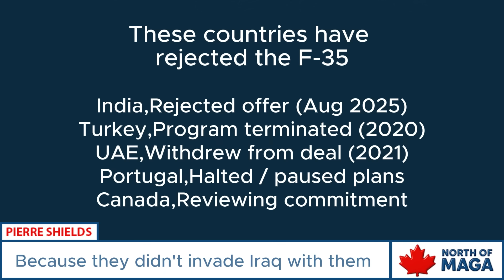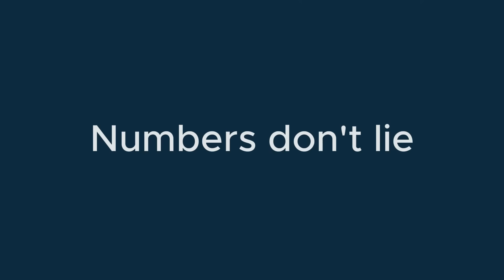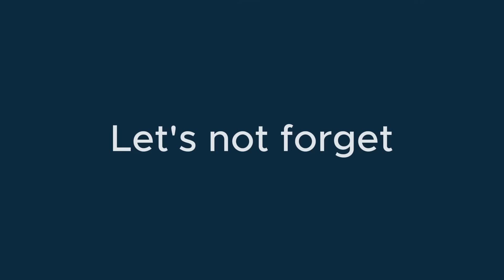Arrow II: Gripen vs. F-35 — Which Fighter Jet Should Canada Choose?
Canada has committed to buying 88 fighter jets. But are we choosing the right one?
In this video, we explore two competing aircraft: the stealthy but costly F-35 Lightning II, and the agile, sovereign, and cost-effective Saab Gripen E.
 We dig into:
✈️ Canada’s Defence Doctrine: Arctic operations, NORAD commitments, NATO support, and sovereignty
 📊 Cost Breakdown: Acquisition, operations, and lifetime support
 🛠️ Technology & Control: Who really owns the jet—Canada or the U.S.?
 🇸🇪 Gripen’s Offer: Local production, full tech transfer, and low maintenance costs
 🇺🇸 F-35 Concerns: Political dependency, export restrictions, and ballooning budgets
 🧠 Strategic Fit: Which jet aligns better with our geography, threats, and budget?
We also explore the legend of the Avro Arrow, and ask:
 Are we about to make the same mistake twice… or finally give Canadian aerospace a second chance?
Made in Canada. Made for Canada. The Arrow II

🔥 F-35 Scandals & Cost Overruns: A Timeline of Trouble
💸 Massive Cost Overruns
Original estimate: ~$200 billion USD for development and procurement
Current estimate: $1.7 trillion USD over the program's lifetime, including maintenance and operations
The F-35 is now the most expensive weapons program in history

🛠️ Delayed & Faulty Deliveries
Project delayed over a decade
Many jets delivered with defects, requiring rework or grounding
Ongoing problems with:
 ▪️ Engine overheating
 ▪️ Helmet display glitches (each helmet costs ~$400,000)
 ▪️ Software bugs, especially in the logistics system (ALIS → ODIN)

🚨 Combat Readiness Concerns
Only ~55% of F-35s are mission-capable (as of 2023)
Pentagon flagged sustainment costs as “unaffordable”
Parts shortages and U.S. contractor control affect global operations

🇺🇸 Political Pressure & International Friction
Turkey removed from the program after buying Russian S-400s
Canada pressured into participation or risk losing industrial contracts
Trump threatened allies with detuned exports and cutoffs over policy disagreements

🔐 Lack of Sovereign Control
No access to source code
All software updates and system modifications go through the U.S.
Operational data and telemetry controlled by Lockheed Martin and DoD

📉 Bottom Line
 The F-35 may be cutting-edge, but it brings:
An unprecedented financial burden
Geopolitical strings attached
Limited independence for allied nations
A troubled performance record